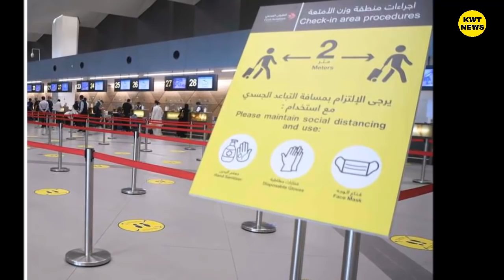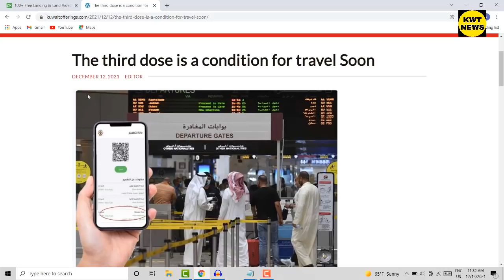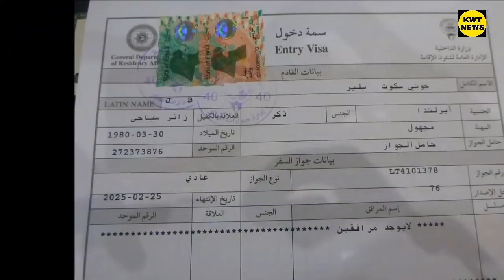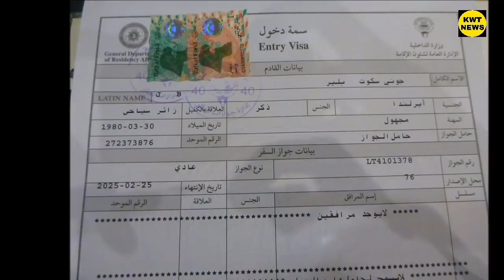India to Kuwait entry news kuwait new visa update news kuwait Flight update news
india to kuwait flight big update news